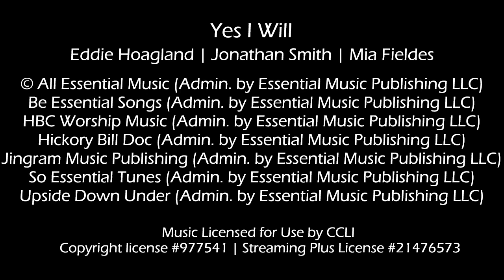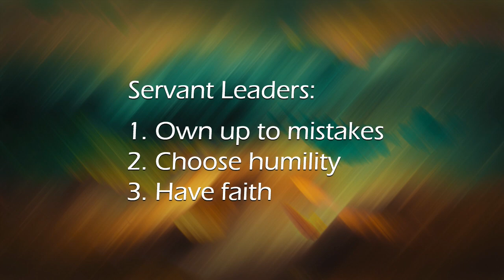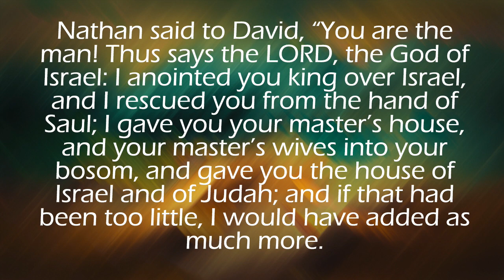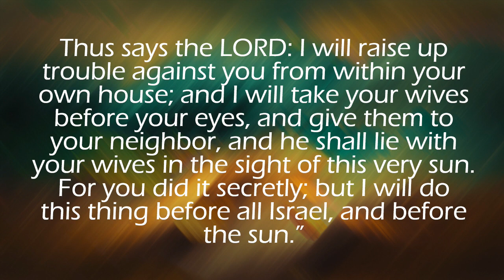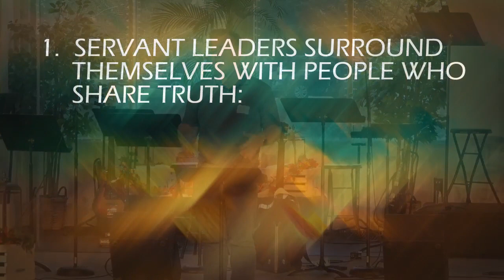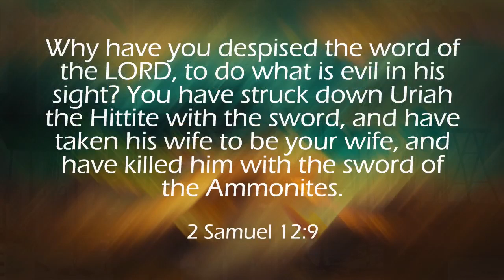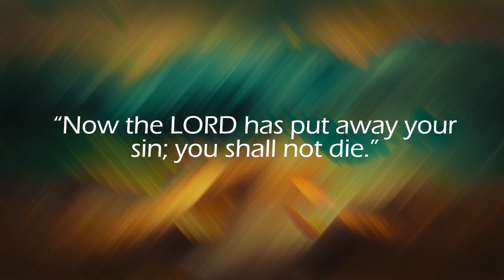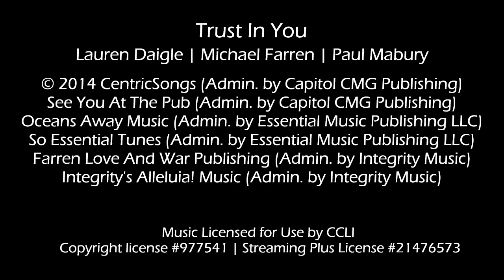Crossroads UMC Ashburn November 6 2022 Worship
Leadership 101 (week 1): Leaders Own Up to Mistakes
Pastor Tim Ward